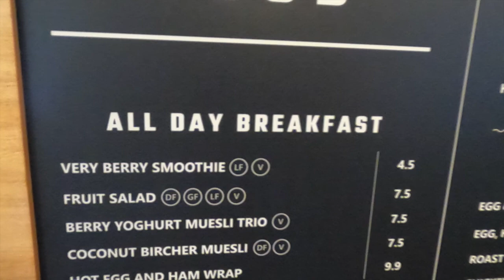TranzAlpine Train Trip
New Zealand's most famous and scenic train journey!